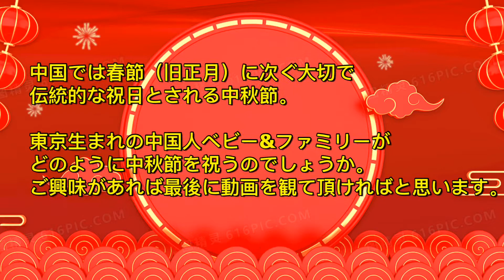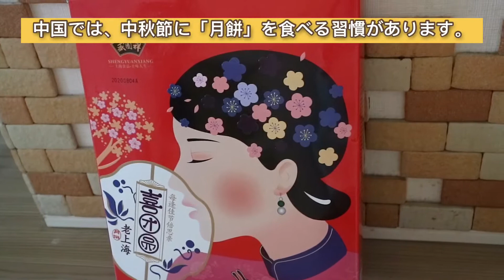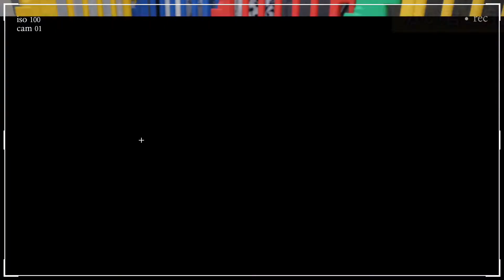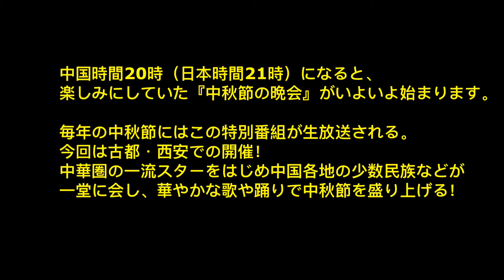【日本生まれの中国ベビー初めての中秋節】月餅 中国語勉強/日本出生的中国宝宝是怎么过中秋节的/How’s the first Mid-Autumn Festival of a Chinese baby